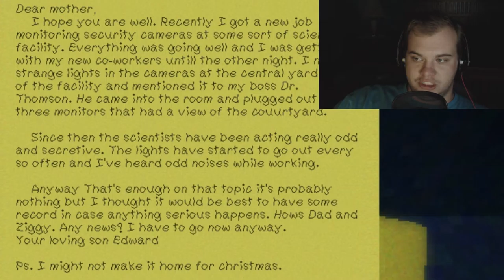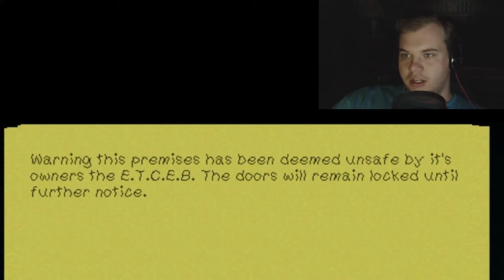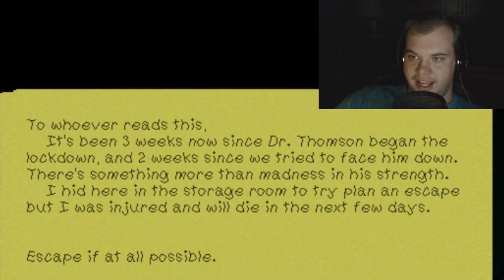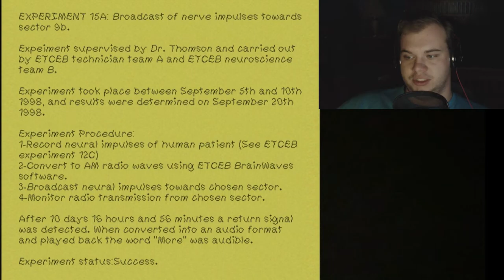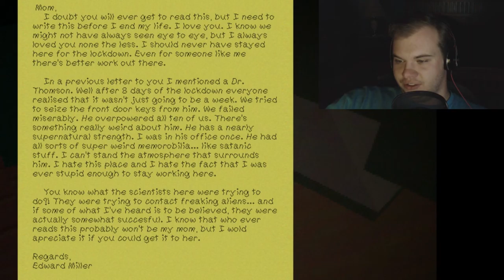ALIENS - BROKEN PARADOX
You haven't heard anything from your son who works security for some scientists. However, he hasn't wrote you in ages, time to find out whats going on. A bunch of scientists locked into an building. What's the worst that could happen?